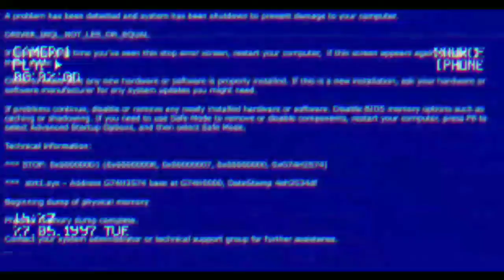One Last Time parody - Ariana griande (Official Music Video)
Check Out of Our remake parody in Our youtube channel and this is the brand New music video "one Last Time" by Ariana grande.